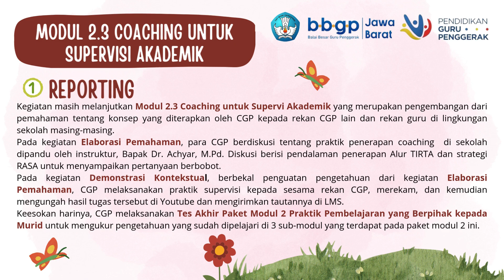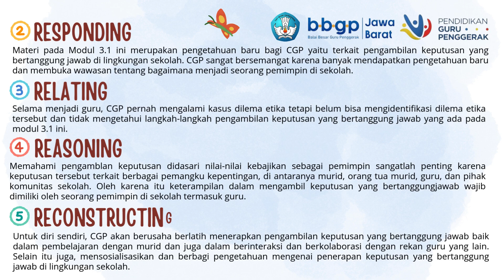Jurnal refleksi dwimingguan 8